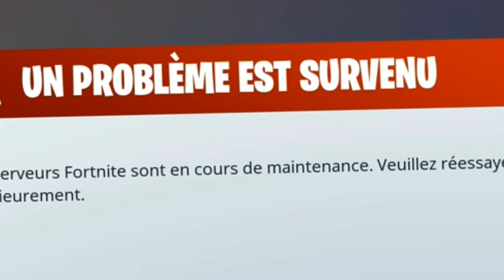IL TUE UNE TEAM EN NO SCOPE ?! - Fortnite FR Compilation #3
CLAVIER RAZER A GAGNER

Pour essayer de gagner un clavier razer blackwidow édition 2016 c'est par

Le gagnant est tiré au sort dès que l'on atteint les 2000 followers sur la chaîne twitch et abonnés sur la chaîne Youtube !

N'hésitez pas à nous envoyer vos clips sur le discord Fortnite FR dans le salon textuel clip_vidéo ou à nous les envoyer via le google form pour être dans les prochaines compilations !